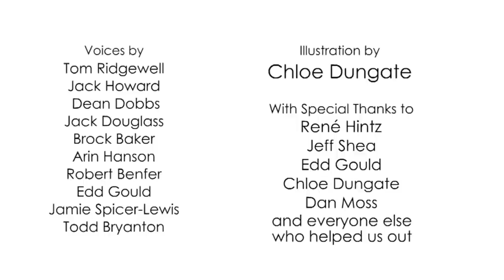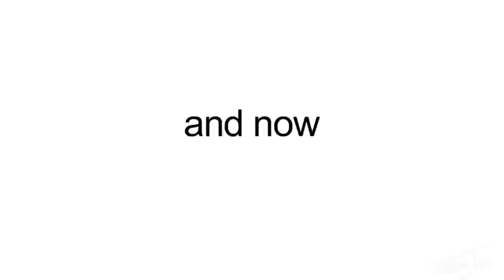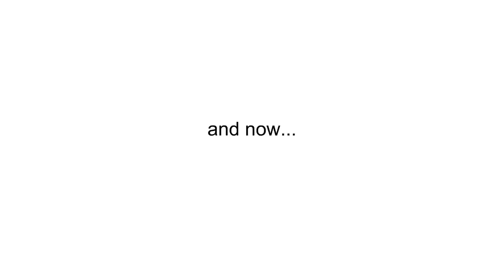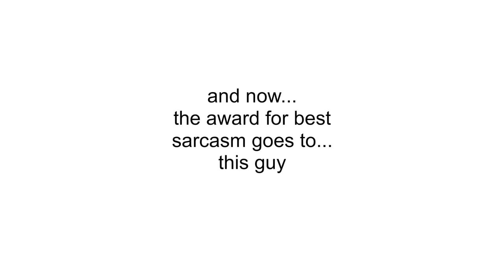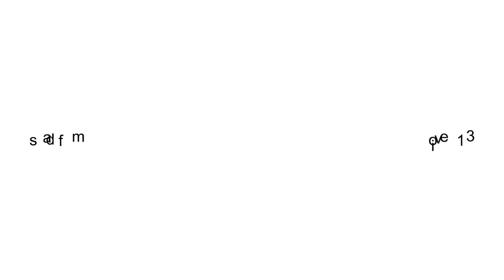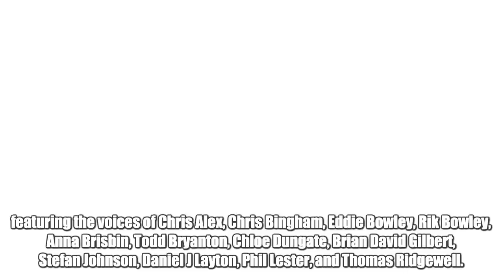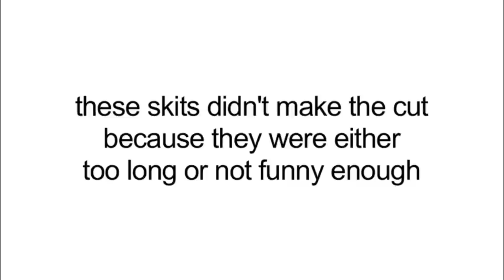asdfmovie 1-13 complete series in order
The complete series of asdfmovie in order